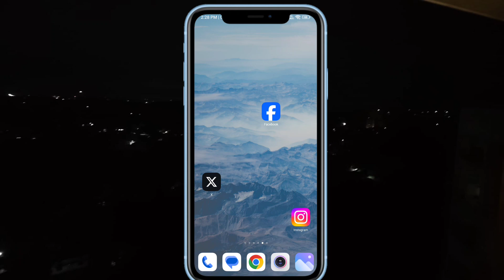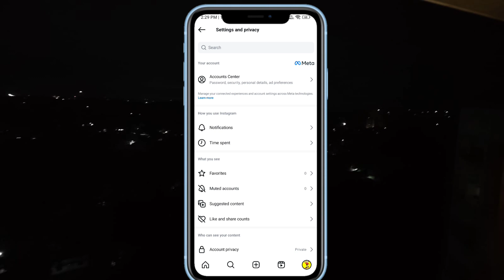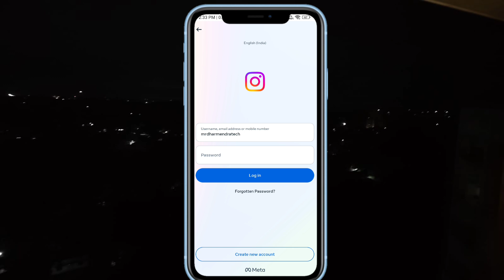Instagram Account Log out Kaise Kare Permanently in 2024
Instagram Account Log out Kaise Kare Permanently in 2024  | TECH WITH DHARMENDRA

Hello Everyone
क्या आप अपने Instagram अकाउंट से हमेशा के लिए लॉग आउट करना चाहते हैं? इस वीडियो में, हम आपको सिखाएंगे कि 2024 में अपने Instagram अकाउंट को स्थायी रूप से कैसे लॉग आउट करें। यह गाइड सरल और सीधा है, ताकि आप आसानी से अपने अकाउंट को प्रबंधित कर सकें और अपनी गोपनीयता को सुरक्षित रख सकें।

हम इस वीडियो में विभिन्न तरीकों को कवर करेंगे, जैसे कि ऐप सेटिंग्स का उपयोग करना, वेब ब्राउज़र के माध्यम से लॉग आउट करना, और अन्य उपयोगी टिप्स। यदि आप अपने Instagram अकाउंट से लॉग आउट करने के बारे में पूरी जानकारी चाहते हैं, तो इस वीडियो को अंत तक देखें।

चाहे आप अपने अकाउंट को अस्थायी रूप से छोड़ना चाहते हों या पूरी तरह से लॉग आउट करने का सोच रहे हों, हम आपको सही दिशा में मार्गदर्शन करेंगे। इस वीडियो को देखें और जानें कि आप अपने Instagram अकाउंट को कैसे सुरक्षित रख सकते हैं!

Join me as I take on the challenge of permanently logging out of my Instagram account in 2024 and see if I can really do it!

🔥TWITTER { X } NEW UPDATING SOON...
🔥THREADS:NEW UPDATING SOON...

My Equipments:
✅Tygot RL-221 Professional (10 inch) LED Ring Light with Tripod (899)
✅DRL-14C-Temperature-Photo-Shoot-Vlogging (1299)
✅Digitek Professional LED Ring Light (3699)
✅Black Screen Backdrop Background (349)
✅Boya ByM1 Microphone with Audio Cable (745)
✅GRENARO Wireless Mic for YouTube (2599)
✅Canon STM Digital Zoom Camera (64650)